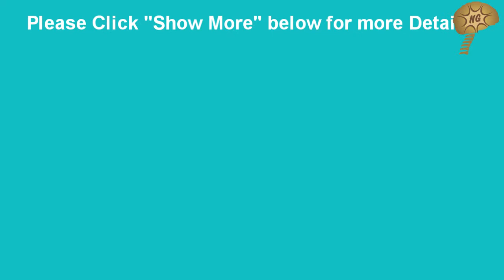How can you get the best result after stem cell therapy for autism spectrum disorder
How can you get the best result after stem cell therapy for autism spectrum disorder? In conversation with Dr Alok Sharma (MS, MCh.) Professor of Neurosurgery & Head of Department, LTMG Hospital & LTM Medical College, Sion, Mumbai.

Stem Cell Therapy done at

Maharashtra, India.